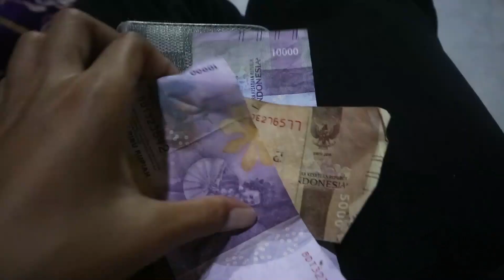KELAS PUBLIC SPEAKING ONLINE, DIJAMIN BISA!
Masih sering grogi kalau ngomong di hadapan orang banyak?
Yuk, kita latihan bareng di Public Speaking Online Class with Paradisi Channel, gengs. Di sini, kamu bakal belajar buat ngomong di hadapan banyak orang tanpa ada rasa grogi lagi. Langsung cuuus, hubungi kontak di bawah ini ya buat daftar :)

WA : 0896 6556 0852 (Obi)

public speaking
publik speaking
kelas public speaking
kelas publik speaking
public speaking online